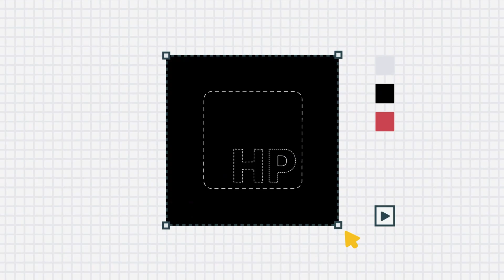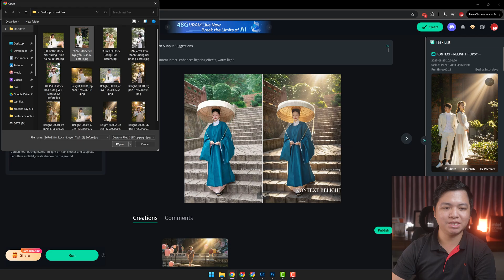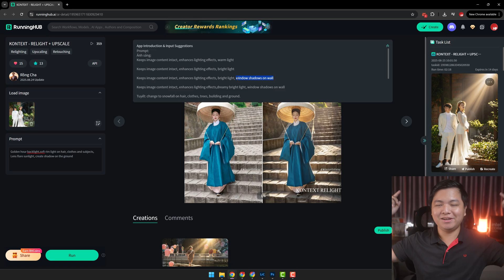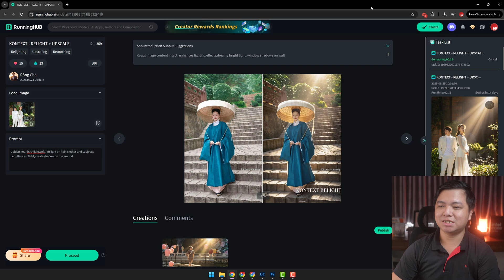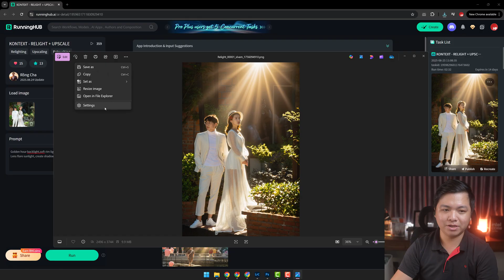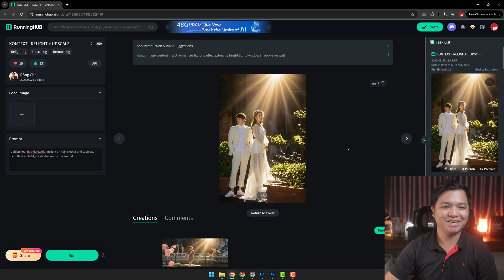Tạo hiệu ứng ánh sáng, tuyết, sương mù cho ảnh cực nghệ thuật mà không cần panel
Để tạo hiệu ứng ánh sáng cho ảnh, hoặc tạo tuyết, sương mù. Anh em không cần phải dùng tới các panel của Trung Quốc, chỉ cần website mà mình giới thiệu trong video này là đã đủ cho anh em có những bức ảnh cực lung linh rồi.

☀️ Website dành cho Photographer và Studio chuyên nghiệp để làm việc với khách hàng, nhận feedback, chọn ảnh, branding, ký hợp đồng,...